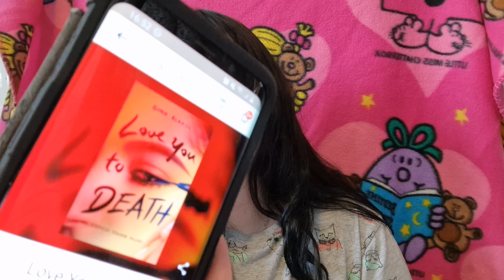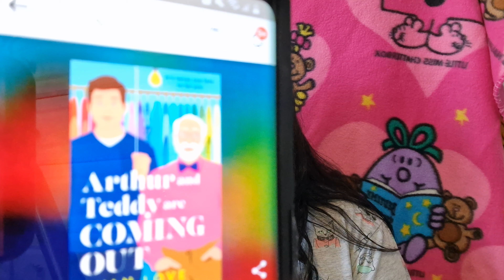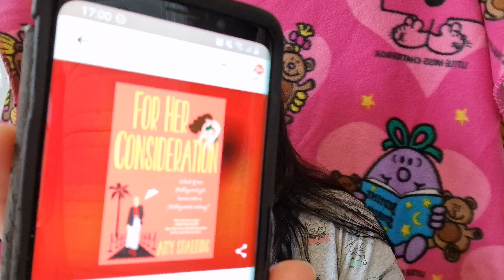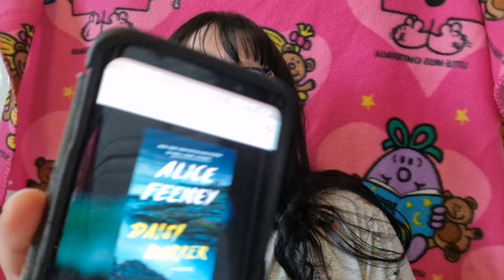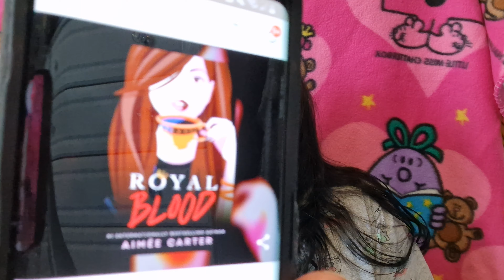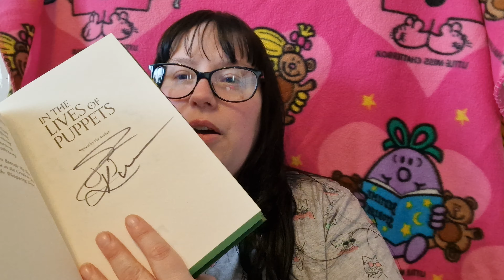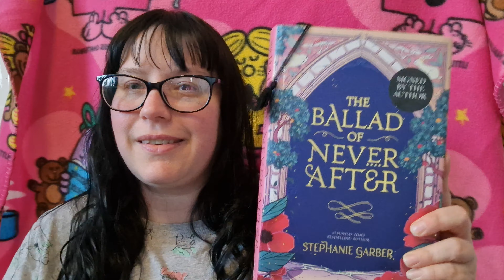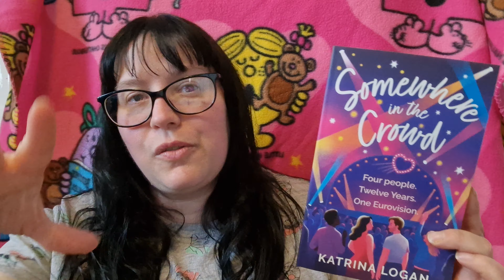April Reading Wrap Up .. Books I read .. some I liked .. some loved .some..why did I even bother lol